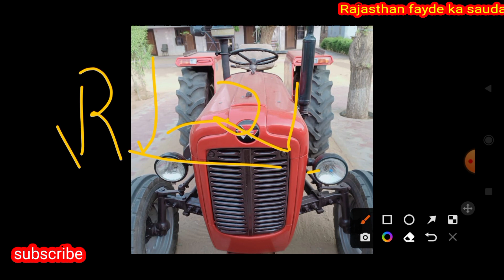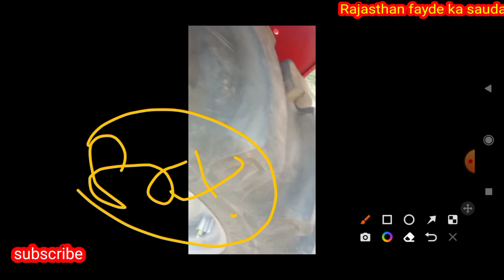massey farguson tractor 1035 di model-2008, चारों टायर नए, इंजन लगभग 80%, Rj-21,@VillageKisan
विक्रेता के मोबाइल नंबर :- 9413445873

हमारे इस यूट्यूब चैनल के ऊपर कृषि यंत्रों से संबंधित वीडियो लाते हैं अगर आपको भी कोई कृषि यंत्र खरीदना या बेचना हो तो हमारे व्हाट्सएप नंबर पर संपर्क कर सकते हैं

**राजस्थान फायदे का सौदा फेसबुक ग्रुप
** राजस्थान फायदे का सौदा फेसबुक पेज